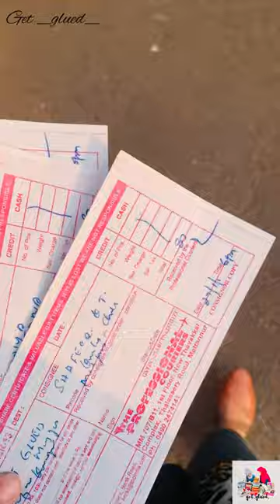Mini vlog🥰/craft lover/ orders packing and shipping